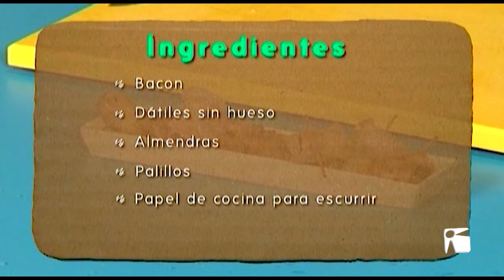08/04 Desde casa con Piruleto 05